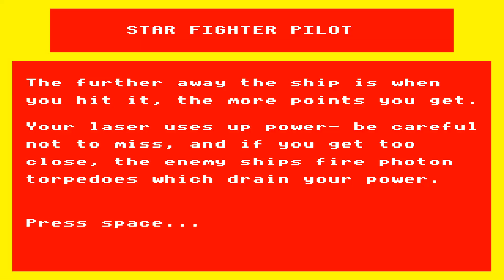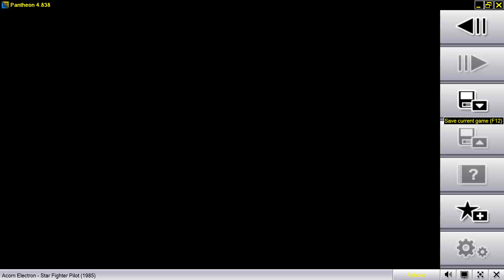ACORN BBC ELECTRON 10 of the Best Vol 2 Star Fighter Pilot 198xSinclair User1